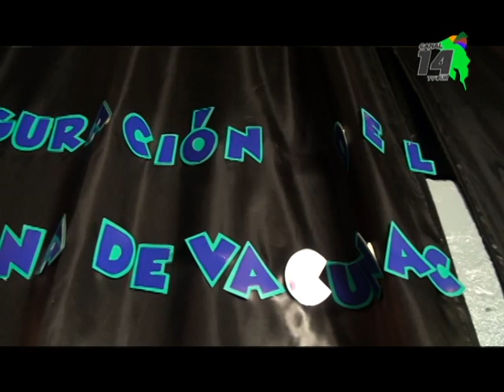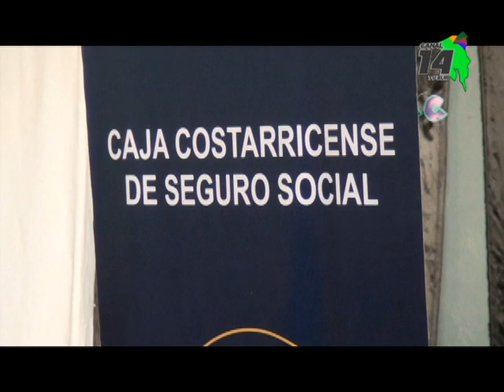En la Escuela de Pavones inauguraron la Semana de la Vacunación de las Américas